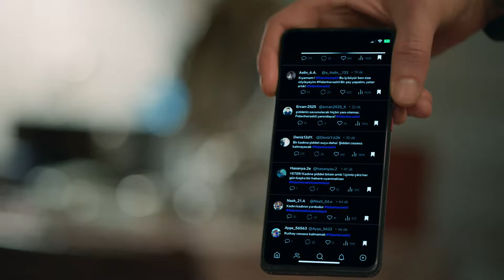Aklım Başımda Değil Ama Deli Değilim! - Ne Gemiler Yaktım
Rutkay'ın sinir krizi geçirdiği an. "ELLERİMDEN SUÇUN İZİ ÇIKMIYOR"

Her Pazar 20:00'de Show TV'de!

Kızı Zeynep’le birlikte günlerdir kocası Rutkay’dan kaçan Fidan, bir tesadüf eseri
Yasemin’in kızı Rengin’in hayatını kurtarır. Bu sayede başlayan dostlukları iki
kadının da hayatlarının dönüm noktası olacaktır. Fidan’ın geçmişinden habersiz olan
Yasemin, ‘kadın kadının yurdudur’ diyerek onu ve kızını evine alır. Ne var ki Fidan’ın
yüzünden kendi kızının tehlikeye düşmesini engelleyemez. Kızını kurtarmak için
yapacağı hamle, yollarının Komiser Toprak’la kesişmesine neden olur. Şimdi
Yasemin ve Fidan’ın dostluğu bir suç ortaklığına dönerken ikisinin de hayatı sonsuza
kadar değişmiştir.

OYUNCULAR
Deniz Baysal: Yasemin
Devrim Özkan: Fidan
Berk Hakman: Rutkay
Erkan Kolçak Köstendil: Toprak
Mert Denizmen: Sinan
Onuryay Evrentan: Zehra
Nazmi Kırık: Müdür
Ata Çağan Timur: Semih
Süreyya Kilimci: Perihan
Macit Koper: Tevfik
Çiğdem Selışık Onat: Neriman

KÜNYE
Yapımcı: Kerem Çatay
Yönetmen: Altan Dönmez
Hikaye ve Senaryo: Banu Kiremitçi Bozkurt
İdari Yapımcı: Suzan Güverte
Kurgu Yönetmeni: Serdar Çakular
2. Yönetmen: Orkun Çatak
Görüntü Yönetmeni: Hakan Gencan
Tanıtım Kurgu: Hakan Savran
Sanat Yönetmeni: Tolga Pakman
Styling: Tuba Ataç
Kostüm Şefi: Beste Alp